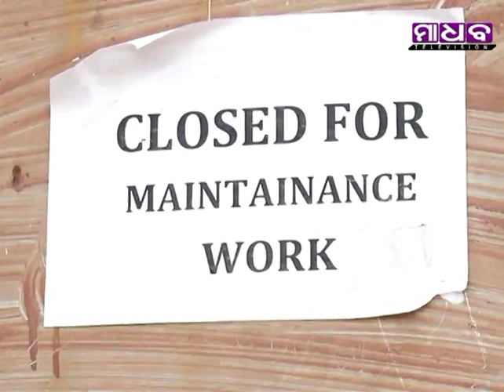Madhab Television News Time 02-05-2019